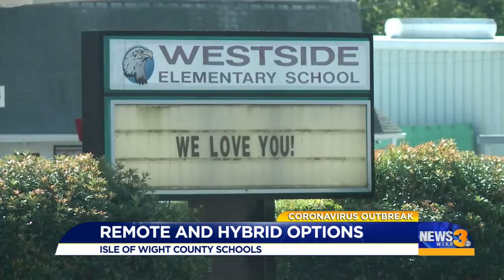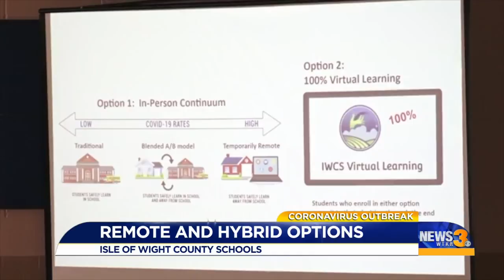Isle of Wight Schools reopening plan